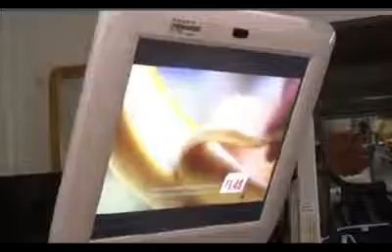GetWellNetwork_Assistive Adapter